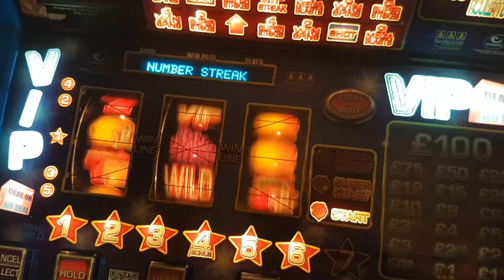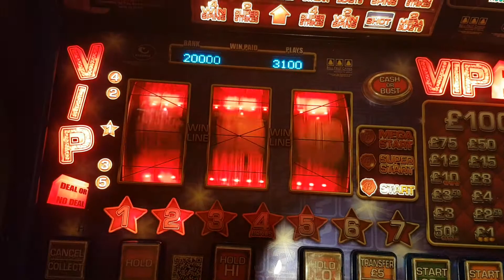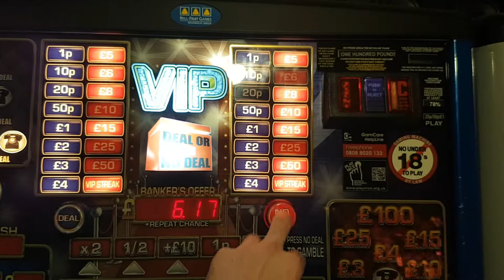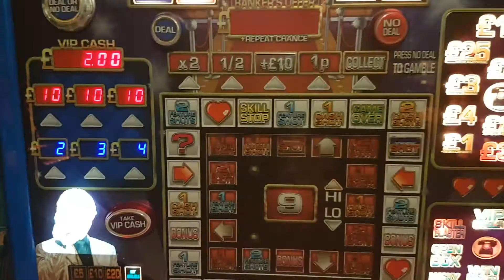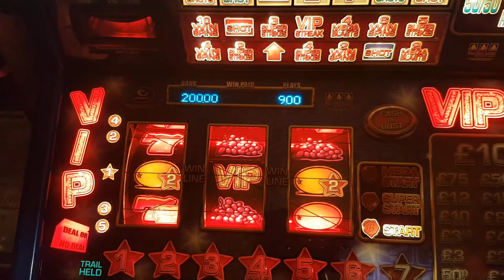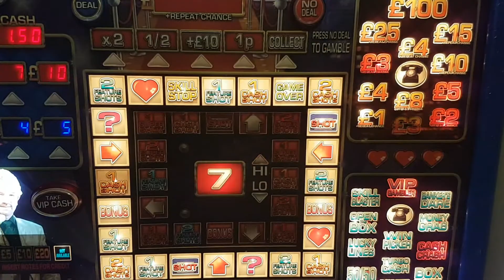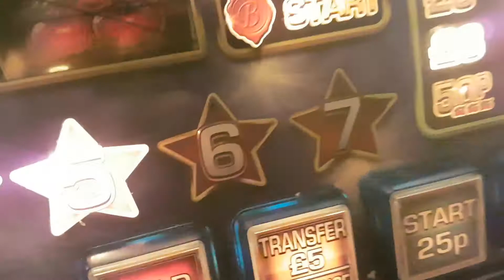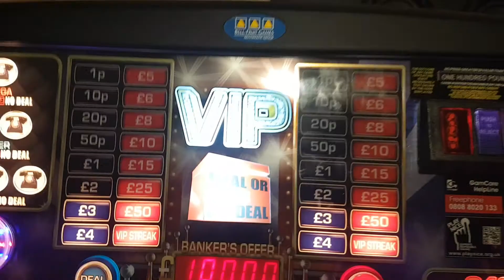Force plus after play on my DEAL OR NO DEAL VIP fruit machine part 4 the final part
This is a shout out to Tim Eldridge AKA fru Mad world part 4the final part